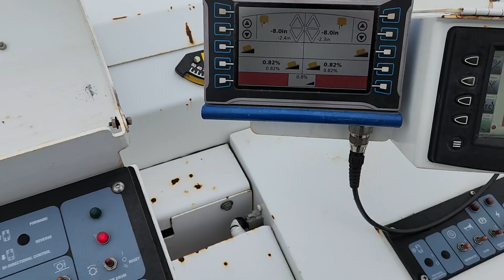2017 ROADTEC RX900E For Sale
3,340 Hours, Cat C27 Diesel Engine (Year - 2017), MOBA GPS (not sure of GPS Condition)